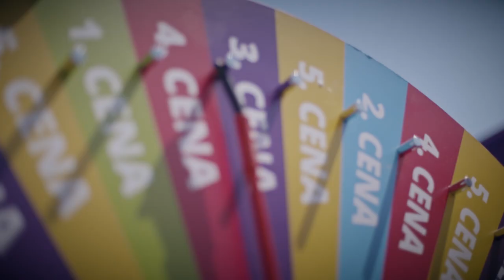Hymna Aqualandu Moravia